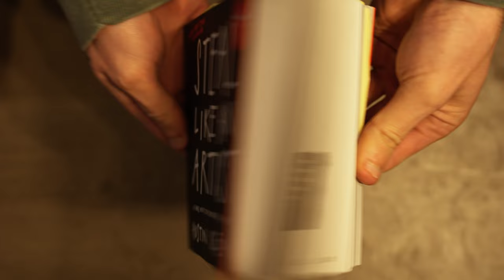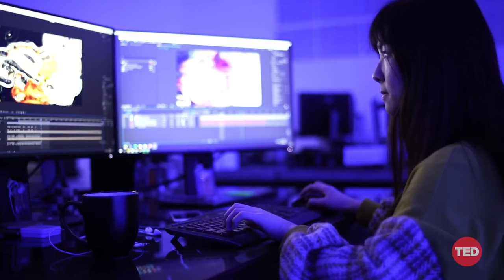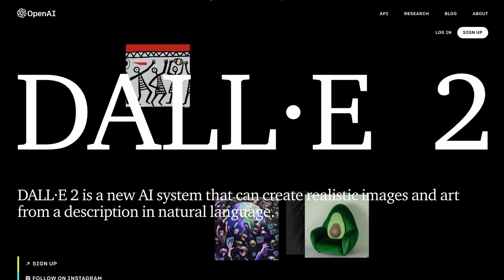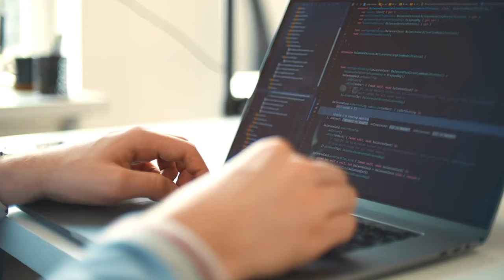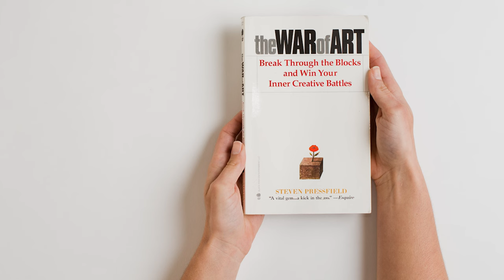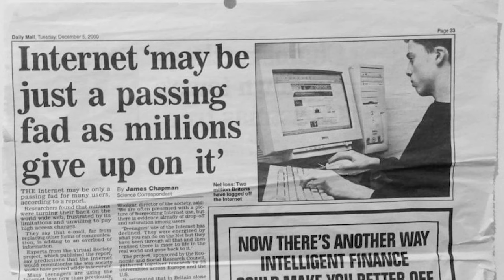dear artists, stop complaining about AI (sincerely...a fellow artist)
just some of my thoughts on the current state of AI art. let me know what your thoughts are in the comments, i'd love to get a healthy discussion going.

I'm a multi-disciplinary artist and designer out based of CA. I recently graduated from UCLA as a Design Media Arts major, where I learned film making, editing, animation and design. Now, I'm combing my love for painting and physical art, with my passion for digital media and story telling.

I enjoy working in the cross-section of physical and digital techniques. I love combining abstract and vibrant pop-art styles, and am inspired by street art, graffiti, and nature at large.

Filmed and Edited by Casey Rickey.

Equipment I Filmed this Video with:
Camera: Sony A7IV
Lens: Sigma Art 24-70mm F2.8 DG DN
Software: Premiere Pro + After Effects
Tripod: Joby GorillaPod